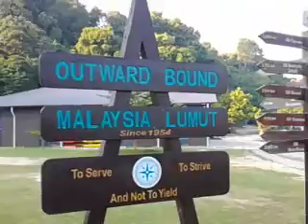outward bound malaysia OBS lumut perak 281219m(4)